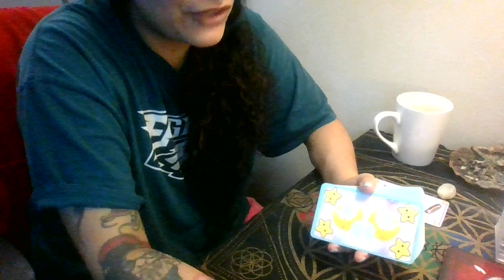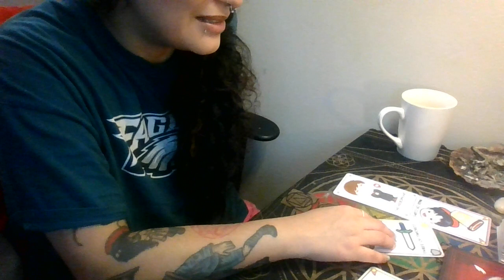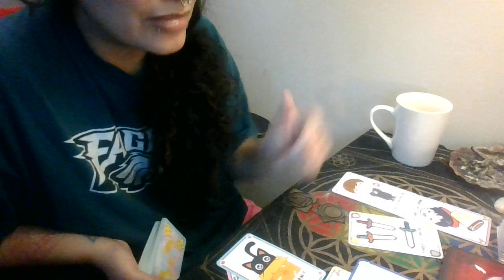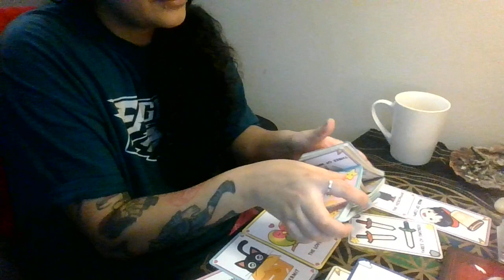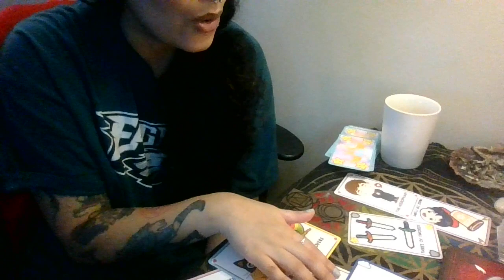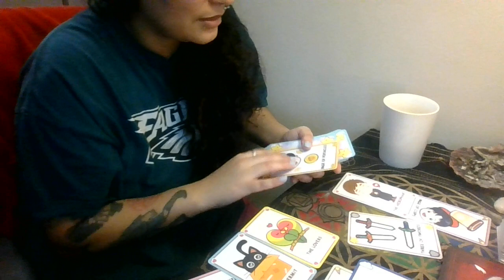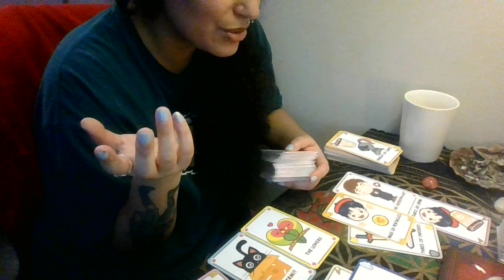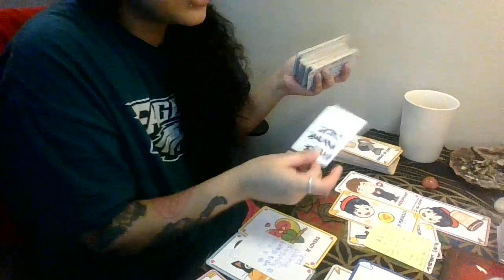YOU ARE A QUEEN OF FORTUNE. KARMIC FEM WANTS YOU TO BE INSECURE AND NOT FOCUS ON YOUR PLANS.